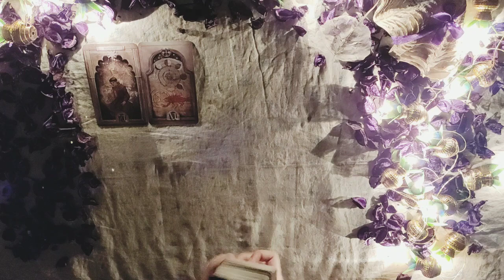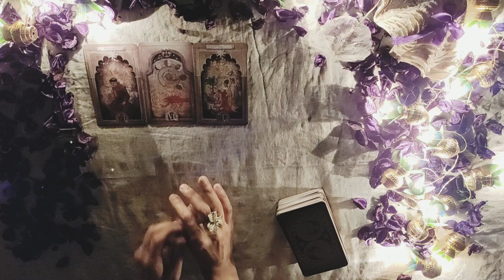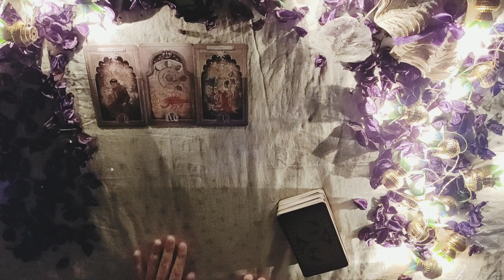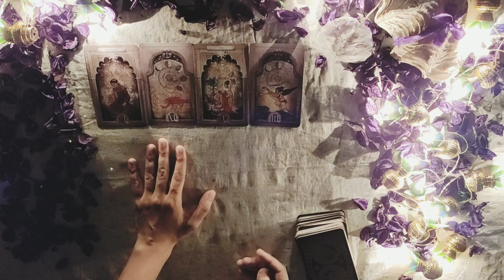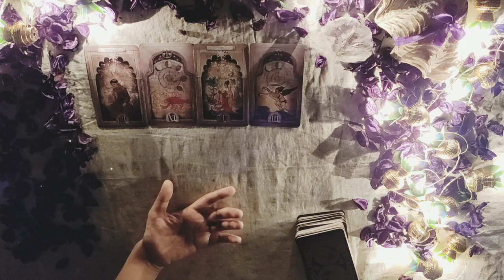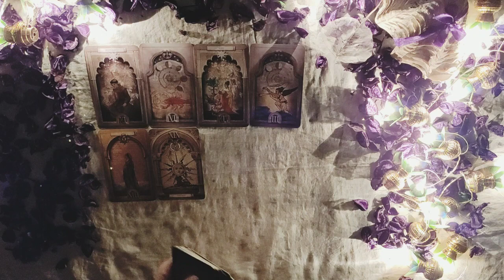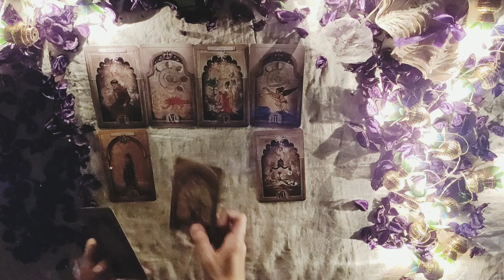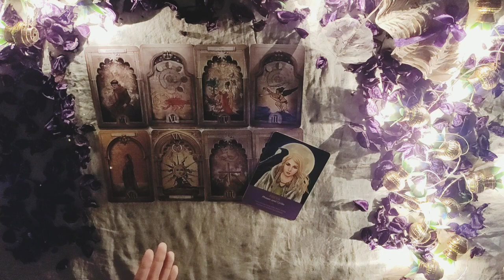*AQUARIUS/KUMBH RASHI- 15-22 APRIL LOVE READING*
janiye kya hai apke liye in love for the month of april from 15-22 april.